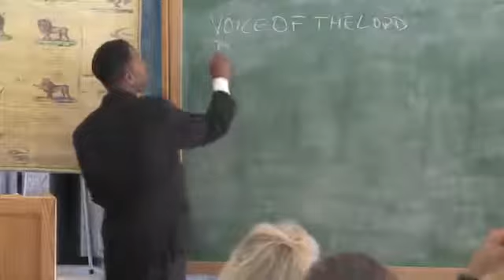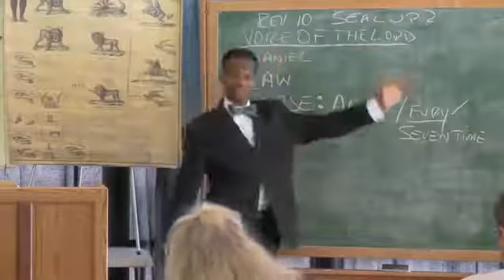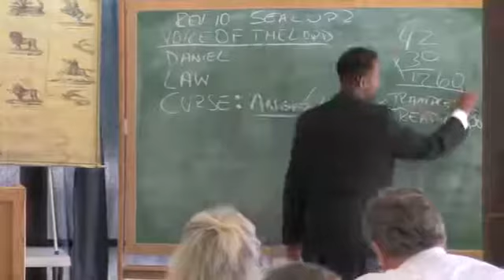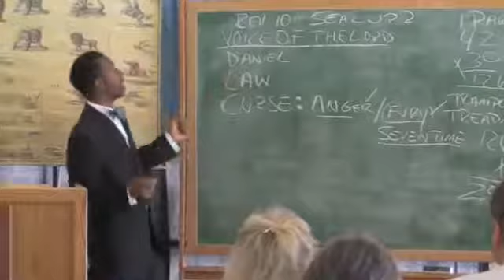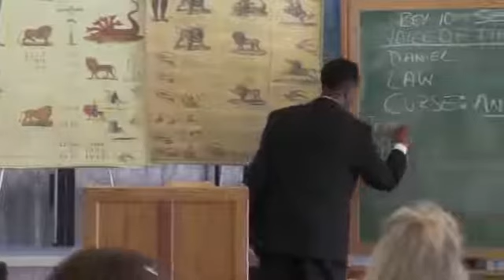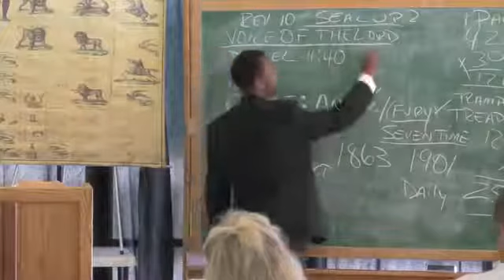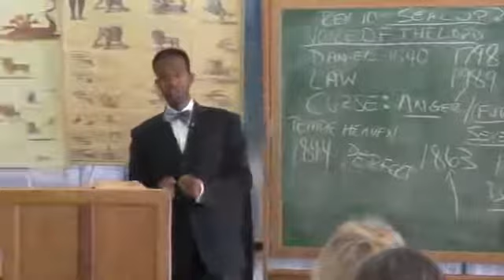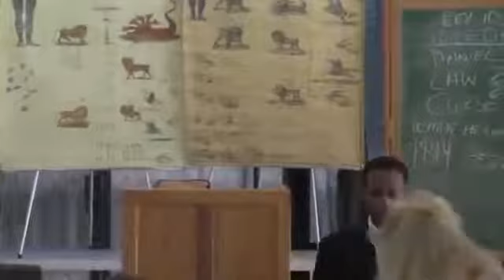2520 TIME PROPHECY,2300: THE VOICE OF THE LORD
2520 TIME PROPHECY,2300: THE VOICE OF THE LORD